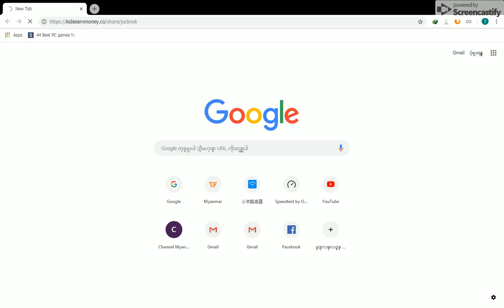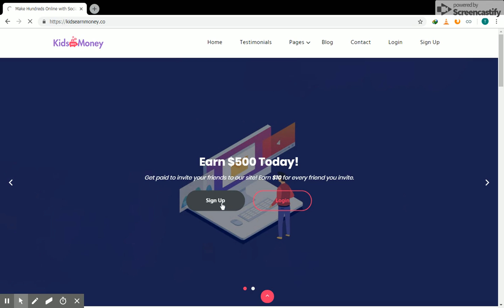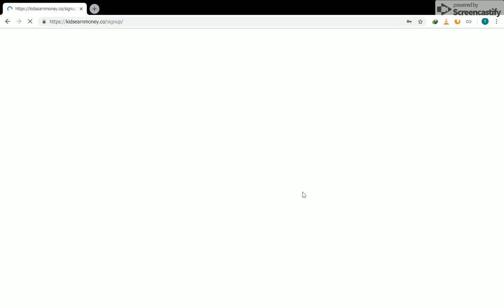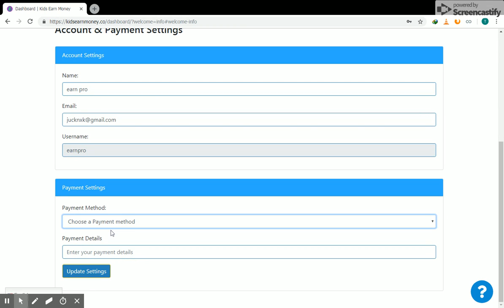KidsEarnMoney.co/share/jucknxk | Make money online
make money online with kids earn online .
Kids Earn Money pays you for referring friends and family to their website . You can earn up to $10 par refferral .Want to know why it works and where the money comes from?
works